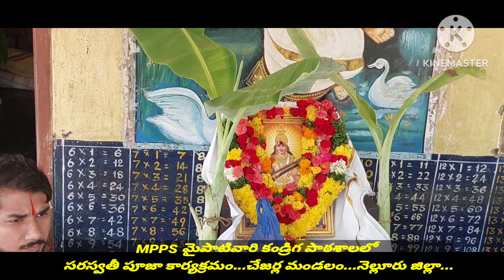మాపాఠశాల||మైపాటివారి కండ్రిగలో||సరస్వతి పూజా కార్యక్రమాలు||చేజర్ల మండలం||నెల్లూరు జిల్లా